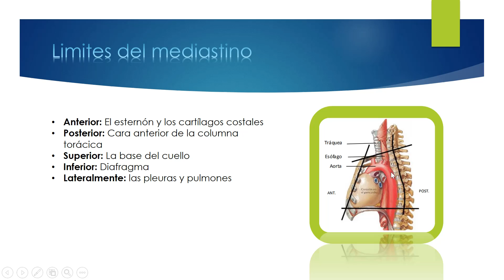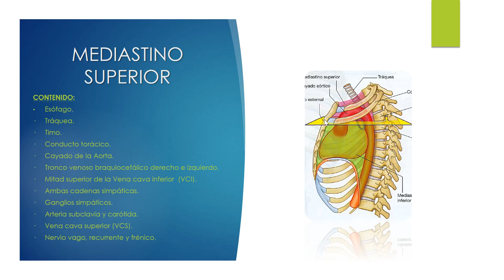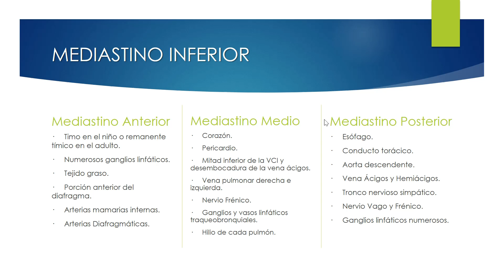Anatomía del mediastino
¡Esperamos les sea útil!